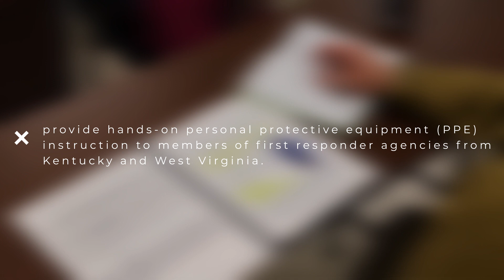CBRN Personal Protective Equipment Training (PPE)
Members of the West Virginia National Guard's (WVNG) Chemical, Biological, Radiological, Nuclear and High Yield Explosive (CBRNE) Battalion, 35th Civil Support Team (CST) and the 35th CBRN Enhanced Response Force Package (CERFP) provide hands-on personal protective equipment (PPE) instruction to members of first responder agencies from Kentucky and West Virginia, March 16, 2020, in Huntington, W.Va. The just-in-time training was conducted in order to educate first responders on how to minimize cross-contamination through the proper wear of, “donning” and the procedures for “doffing” PPE.

Footage by, Edwin Wriston.